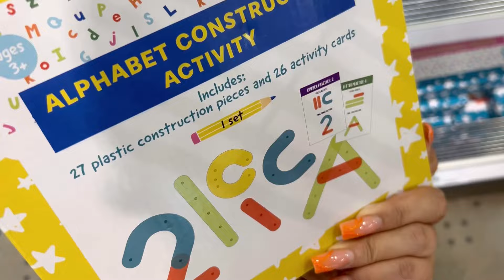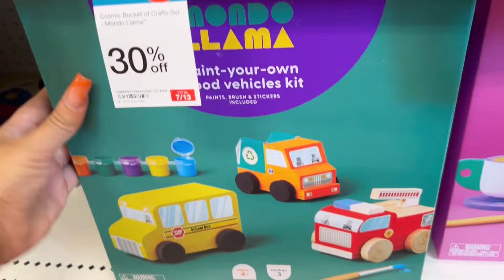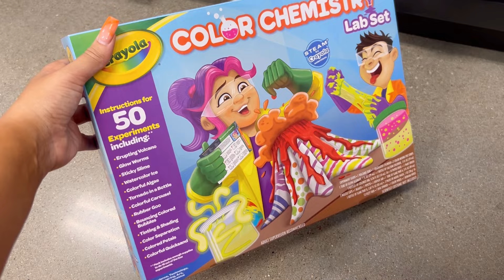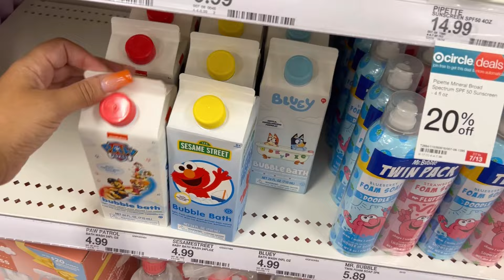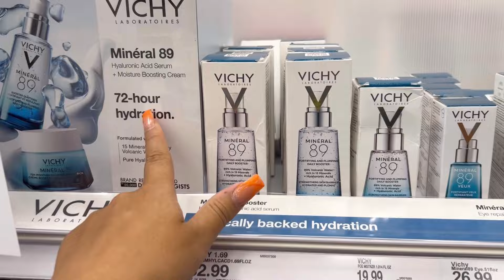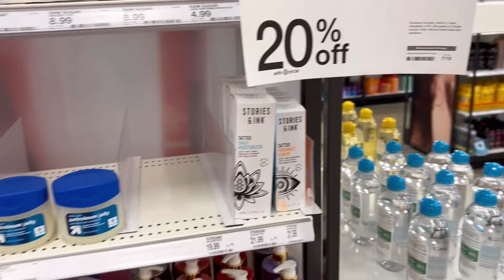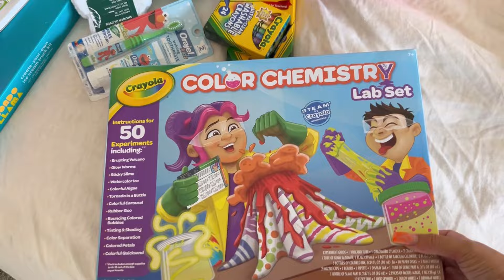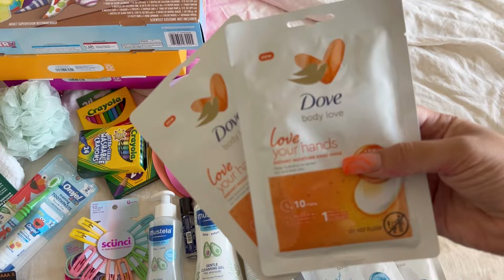TARGET SHOP WITH ME + HAUL | HUGE SALE!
Come shopping with me at target

DISCOUNTS + LINKS |

ETSY SHOP

💕Become a Play Kit subscriber and learn more about Lovevery here💕
CODE: FUN30

WATCH THESE |